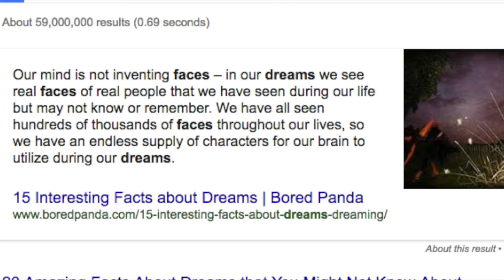I HAD A CRAZY DREAM...